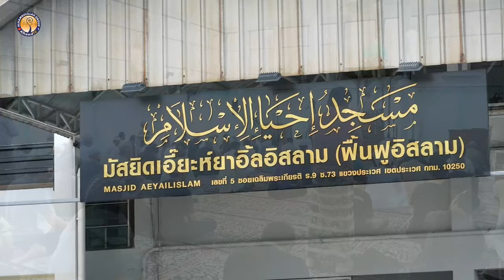AH 4733 ความสำคัญของการละหมาด โดย อาจารย์อับดุลเลาะ เบ็ญกอหลี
11.10.67 @ มัสยิดเอี๊ยะห์ยาอิ้ลอิสลาม (ฟื้นฟูอิสลาม)
เฉลิมพระเกียรติ ร.9 ซ.73 ประเวศ

Tel & Line iD :
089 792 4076 (ดาวุด)
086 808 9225 (อับดุลการีม)
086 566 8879 (อนัส)
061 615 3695 (มุสตอฟา)
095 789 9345 (อามีน)
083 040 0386 (ฟูอาด)